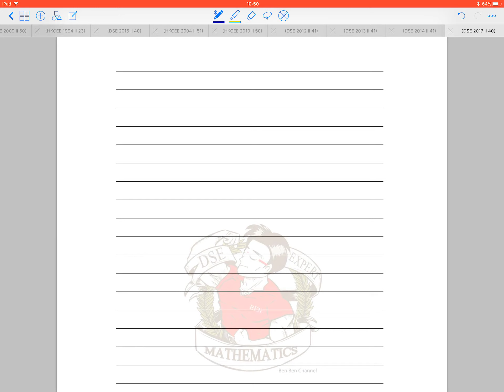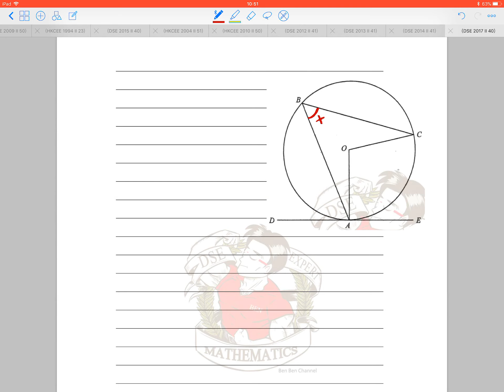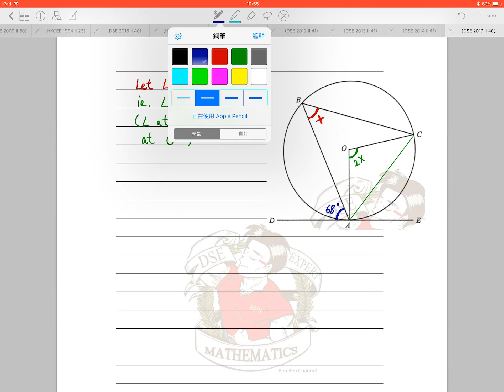BenBenChannel - HKDSE Mathematics 2017 Paper 2 Q.40